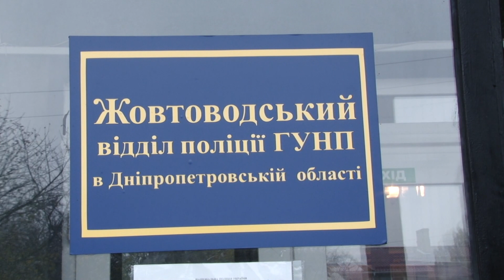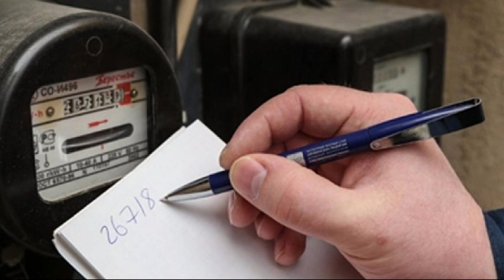Як уберегтися від шахраїв - розповідає представник поліції